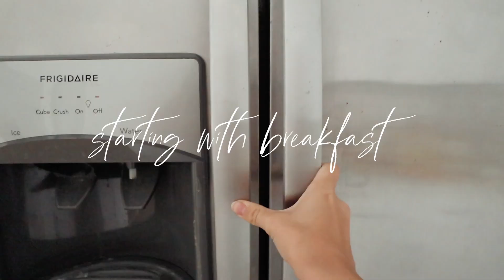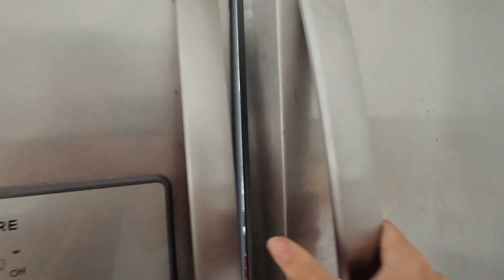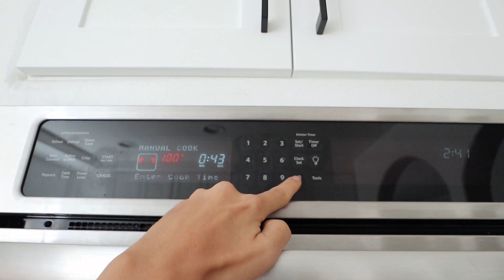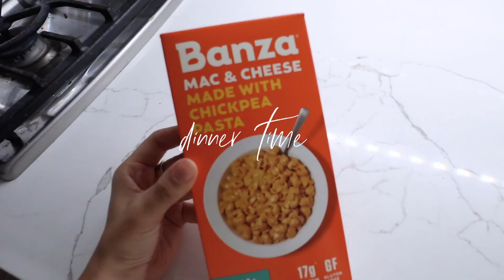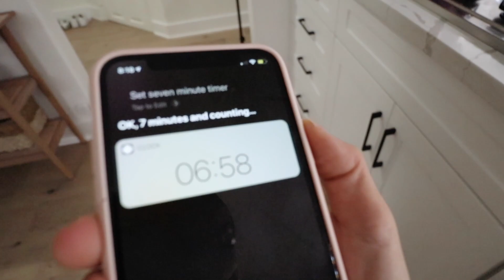What I Eat In A Day *realistic, fast & easy healthy meals*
WHAT I EAT IN A DAY!!! I loooove these videos & I know you guys do too! I thought I'd share an honest and realistic day of meals during this weird time in our lives. Sometimes I'm lazy and don't feel like making anything too extravagant, but I still like to keep things mostly healthy! What did you eat today?!

VLOGS ▻  @Tara Michelle Vlogs
CREEP ME lol:
Instagram ▻ @imtaramichelle
Tiktok ▻ @imtaramichelle
SAVE SOME $$$:
✶ $10 off your groceries with Instacart!
『 SHOP 』
Vlog Camera ▻
Main Channel Camera ▻